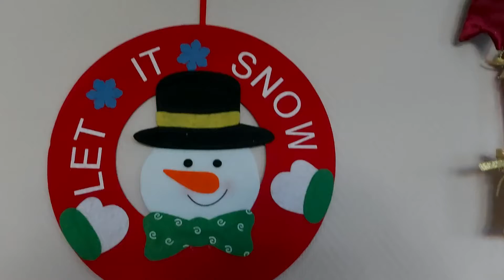MERRY CHRISTMAS TO EVERYONE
Happy holidays to all of us.Stay safe ALL!!